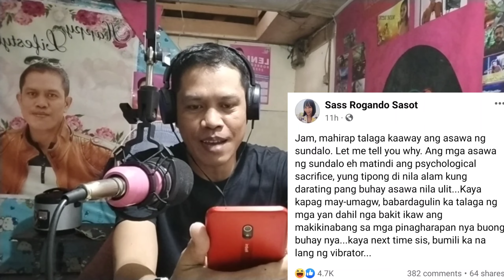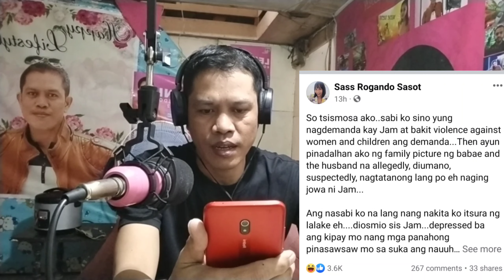AMOY NI JAM BINUKING NI SASS. ITO KAYA ANG DAHIL KUNG BAKIT SIYA NA ARRESTO?